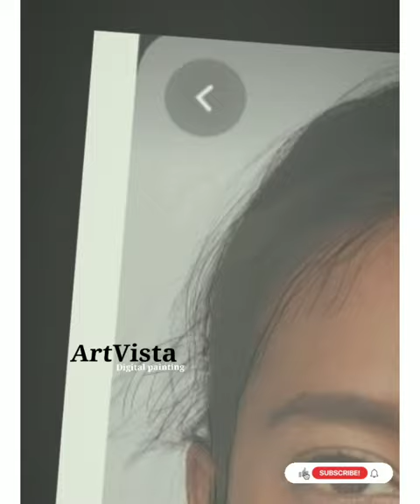Vexel art tutorial | Autodesk sketchbook |[ part 1-Line art] | Artvista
vexel art  tutorial on Autodesk sketchbook

PART 1 ☆ LINE ART

Hi guys ! Welcome to another vexel art tutorial series using autodesk sketchbook . In this video I will show you the first part of this tutorial which is the line art and adding the base color . I hope this video will serve as a guide especially to those who are new in this art style .